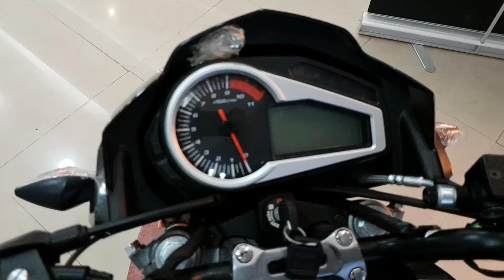All New Hero 200R Launched|First 200cc Bike from Hero|Blue,Black and Red,Orange and Black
Great Offers @ Amazon
You can feel free to contribute even little amount. Even 100 rupees will be appreciated. It will really help me to develop my channel.
It will be a part time,you can do along with your regular work.